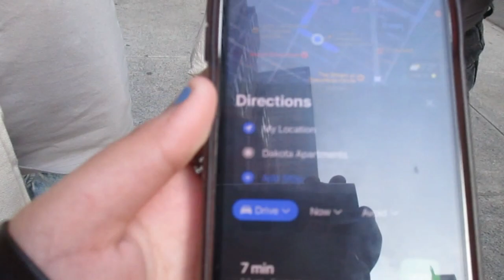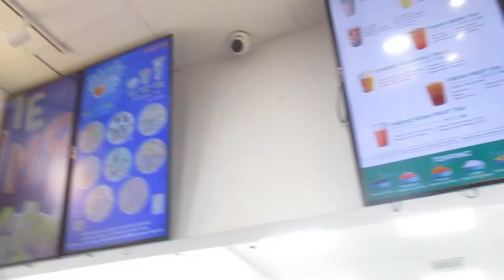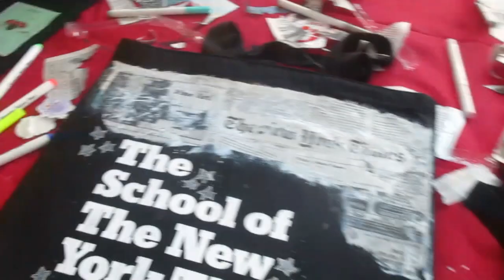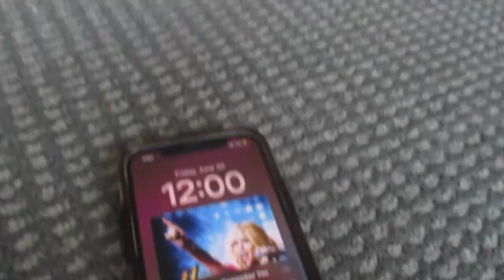I spent two weeks at the School of New York Times!! - 2023 Term 2 Vlog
Hi Vlog! It's Andrea Sofia here to share two weeks of School of New York Times footage. June 18-30, 2023. Enjoy!
Real quick thanks to everyone here, Isa and Ivana, my roommates, the yuh gc, and everyone else. I miss you all, and couldn't have asked for a better group of people to be in New York with. All my love always, Andera
Cameras: Canon digital 180 elph and Canon PowerShot SX420 IS
Main Insta: andreas0fiia
Camera Insta: sofisdigialarchive